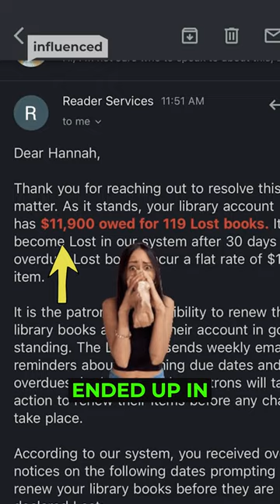The Library Fined This Lady $12,000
A woman has been left with fines of nearly $12,000 in library fines after checking out books from the library for her dissertation years in advance and then hoarding them at home. A lot of people know the stress of finding the right books and sources when doing any kind of research. Finding the right books is just part of the stress as you have to compete with others to get to borrow it from the library, leaving many to constantly renew books to not have to give them back. One TikTok user named historyhan, a PhD student in Medieval History, was left mortified when she got an email from her library claiming that she owed $11,900 after losing 119 books. However, Hannah hadn’t actually lost the books, she was hoarding them in her home until she’d finished her dissertation.

WITH THANKS:
Presenter/Producer: TJ Lyon ( @Send1t ) - @Send1t
Editor: Evgeni Ganev - @Virg0hs

SOURCES: